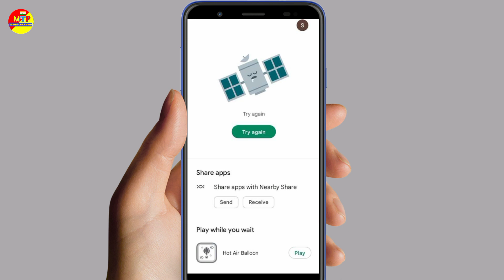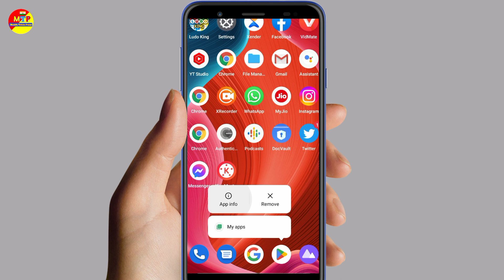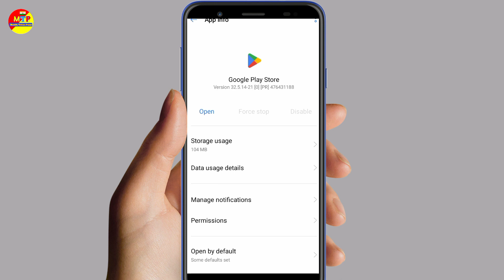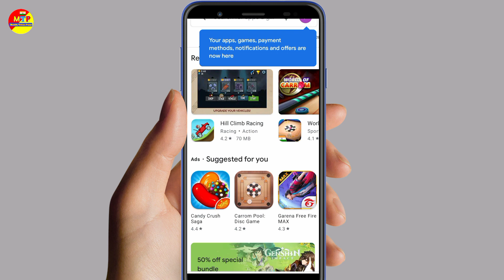How to fix play store try again problem || Play store try again problem solve